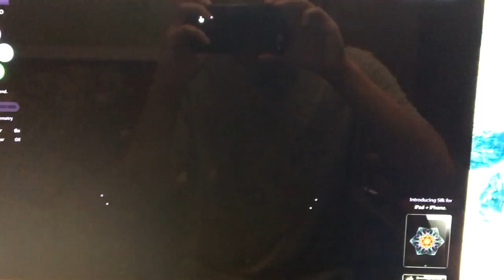Weave Silk Interactive Generative Art-(Video#91)